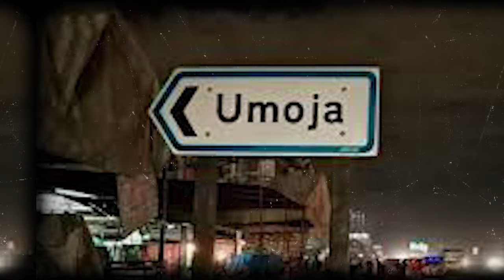S1:E6 | "Starting a family while on campus" – DrGithinjiGitahi on DDwithMaqC (006)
This is an inspiring story of how a newly married Githinji in his mid-twenties would juggle between his medical school studies, a government-sponsored internship, and hustling odd jobs to provide for and ensure his young family's security.